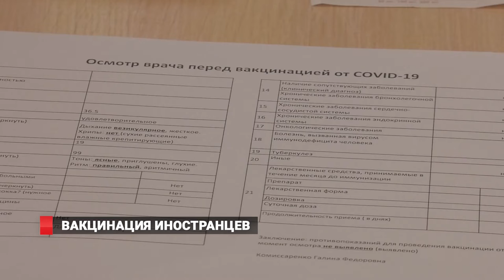Вакцинация иностранцев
В Приморье начали прививать от COVID-19 иностранных граждан. Вакцина доступна только тем, кто застрахован в системе ОМС.